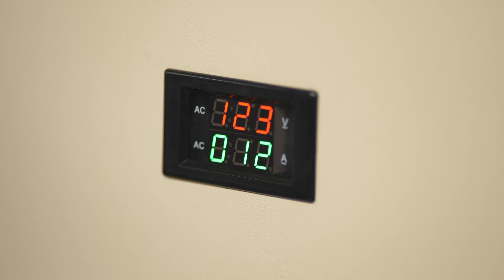Why Do Breakers Trip? | Ask This Old House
In this video, This Old House master electrician Heath Eastman shows host Kevin O’Connor everything he needs to know about why and how breakers trip.

Heath Eastman talks about circuit breakers. Heath shows Kevin O'Connor that while resetting these breakers is simple, these are actually complex devices that monitor and protect circuits. First, the two talk about the different sizes of breakers before moving on to the different types. Finally, Heath shows Kevin how to test certain breakers to ensure that they’re working properly.

Circuit breakers exist to protect people, appliances, and homes from dangerous electrical current. However, few people understand why the trip and how they operate. Master electrician Heath Eastman shows host Kevin O’Connor why this happens, and even explains a few different types of breakers.

Heath explains what a circuit breaker is, why they trip and how it protects a home. A circuit breaker is a device, installed in the electrical panel, that controls whether power can be sent from the panel through a circuit. Heath explains this ability is controlled by a switch that can be operated either manually—like when a person wants to interrupt power for service—or automatically, like a breaker trip.

He says power overloads, current “leaks”, and arcs are the three reasons that would cause a breaker to trip. A Power overload happens when a device is calling for more power than a receptacle or a circuit is designed to provide. Current “leaks” are caused when current strays from the circuit for whatever reason, though it happens most commonly when moisture is present. Arcs can happen when the wire breaks down over time (due to overloads but also due to other factors, like animals chewing the wire and other decay) but what Heath sees the most is human error.

If a specific receptacle is consistently tripping the breaker, Heath advises to have a licensed electrician identify the problem to ensure the work is done safely.

Looking for more step by step guidance on how to complete projects around the house? Join This Old House Insider to stream over 1,000 episodes commercial-free

About Ask This Old House TV:
From the makers of This Old House, America’s first and most trusted home improvement show, Ask This Old House answers the steady stream of home improvement questions asked by viewers across the United States. Covering topics from landscaping to electrical to HVAC and plumbing to painting and more. Ask This Old House features the experts from This Old House, including general contractor Tom Silva, plumbing and heating expert Richard Trethewey, landscape contractor Jenn Nawada, master carpenter Norm Abram, and host Kevin O’Connor. ASK This Old House helps you protect and preserve your greatest investment—your home.